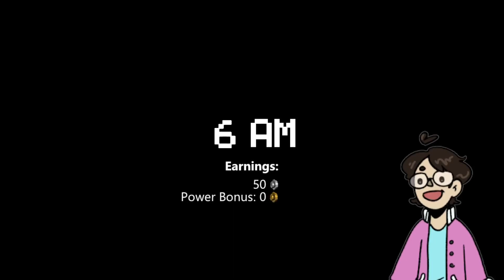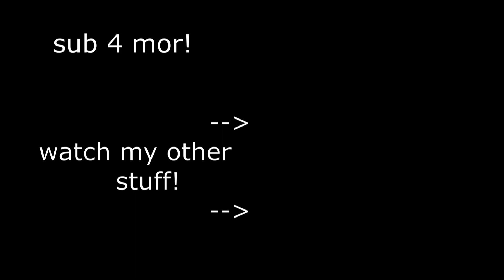Playing the BANNED Five Night's at Freddy's Game....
Have you ever heard of the banned Five Nights at Freddy's game? Don't tell Scott about this video or it might be banned too!